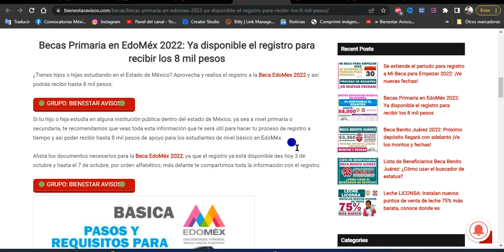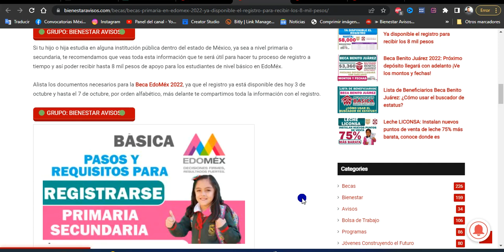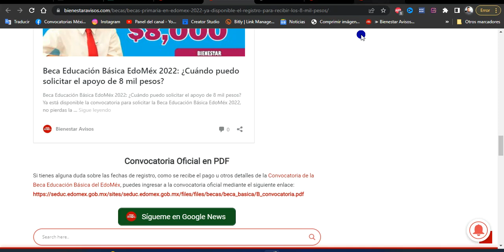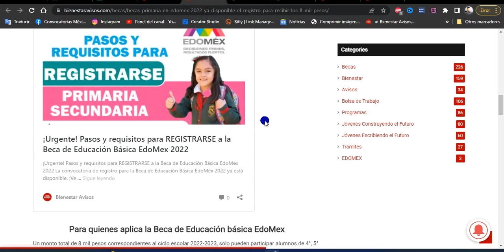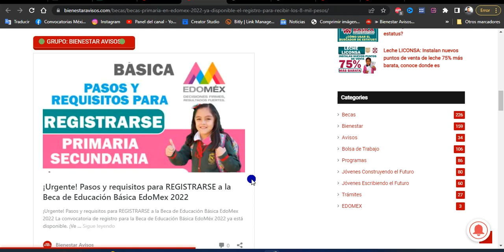⚡️¡AVISO! BECAS PRIMARIA de 8 mil pesos: Ya disponible el REGISTRO en EdoMéx 2022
Becas Primaria en EdoMéx 2022: Ya disponible el registro para recibir los 8 mil pesos

¿Tienes hijos o hijas estudiando en el Estado de México? Aprovecha y realiza el registro a la Beca EdoMex 2022 y así podrás recibir hasta 8 mil pesos.

Si tu hijo o hija estudia en alguna institución pública dentro del estado de México, ya sea a nivel primaria o secundaria, te recomendamos que veas toda esta información que te será útil para hacer tu proceso de registro a tiempo y así poder recibir hasta 8 mil pesos de apoyo para los estudiantes de nivel básico en EdoMéx.

Alista los documentos necesarios para la Beca EdoMéx 2022, ya que el registro ya está disponible des hoy 3 de octubre y hasta el 7 de octubre, por orden alfabético, más delante te compartimos toda la información con el registro.

Para quienes aplica la Beca de Educación básica EdoMex
Un monto total de 8 mil pesos correspondientes al ciclo escolar 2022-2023, solo pueden participar alumnos de 4°, 5° y 6° de primaria, así como a los que cursen 1°, 2° y 3° de secundaria, para esto, los padres de familia deberán realizar el registro en tiempo y forma a través de la página oficial del Estado de México.

Fechas de registro por apellido Beca EdoMéx
Es muy importante que para realizar el registro de la Beca de Educación Básica EdoMéx, sigas las instrucciones de hacerlo por la primera letra del apellido del estudiante, a partir de hoy comienza el registro de la A a la E, así sucesivamente hasta el 7 de octubre, ve la siguiente lista:

3 de octubre – A, B, C, D y E
4 de octubre – F, G, H, I y J
5 de octubre – K, L, M, N, Ñ y O
6 de octubre – P, Q, R, S y T
7 de octubre – U, V W, X, Y y Z

Convocatoria Oficial en PDF
Si tienes alguna duda sobre las fechas de registro, como se recibe el pago u otros detalles de la Convocatoria de la Beca Educación Básica del EdoMéx, puedes ingresar a la convocatoria oficial mediante el siguiente enlace